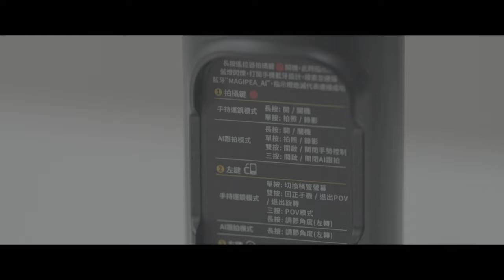輕巧好攜帶!折疊式AI自拍棒,隨時隨地為你拍下精彩 2